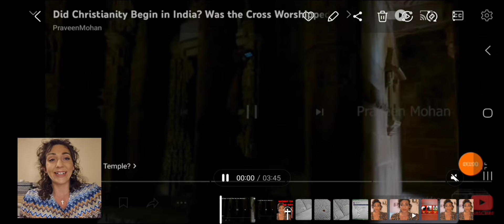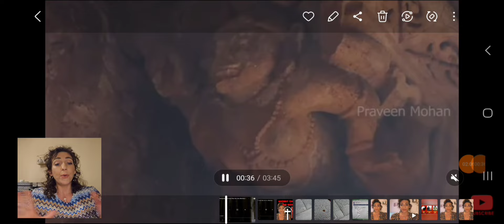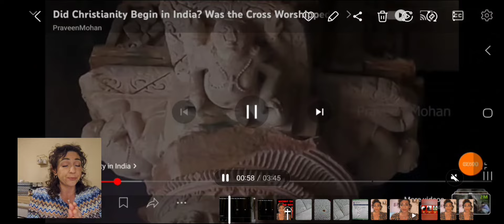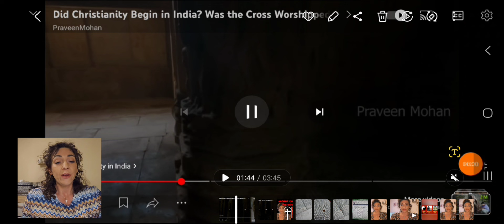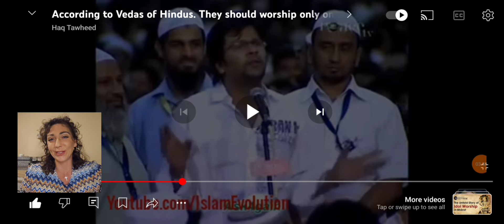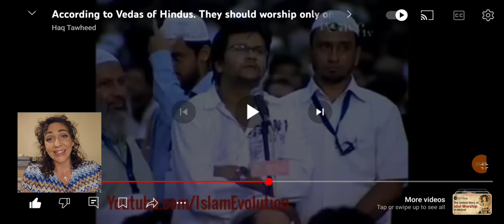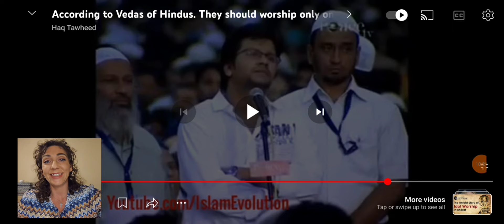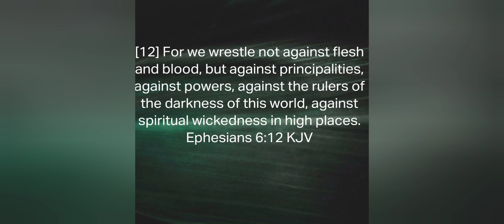WAS THE CROSS IN INDIA BEFORE THE BIRTH OF CHRIST?? VEDIC SCRIPTURES SAY WORSHIP ONE GOD? THE TRUTH!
and a big thank you to Dr. Zakir Naik for sharing the truth and sparking that thought inside that other man to seek God for himself. I enjoyed the discussion.